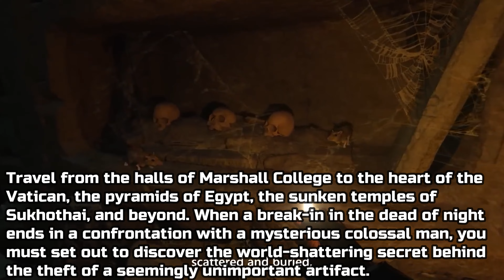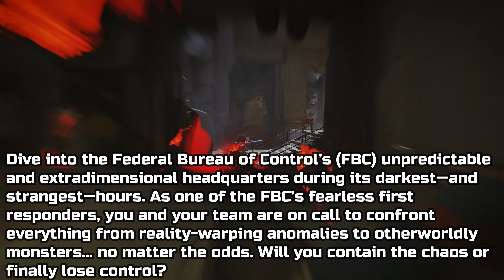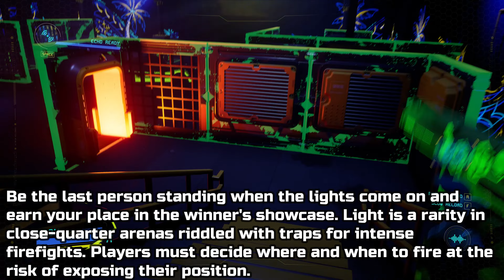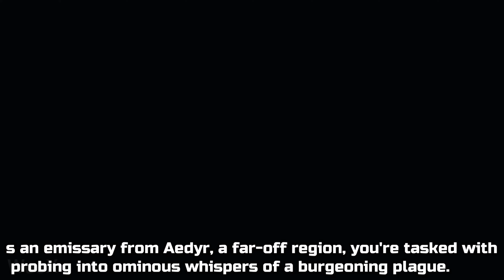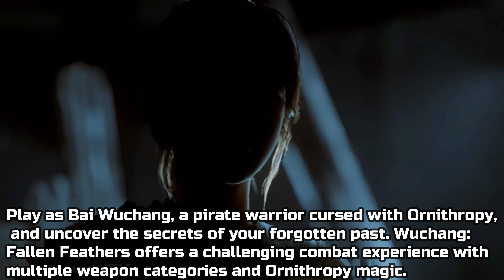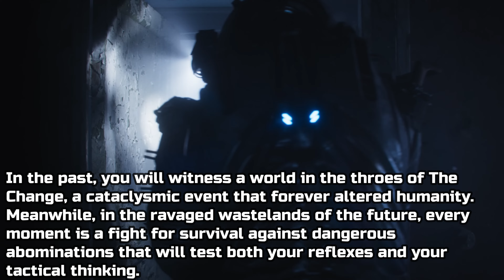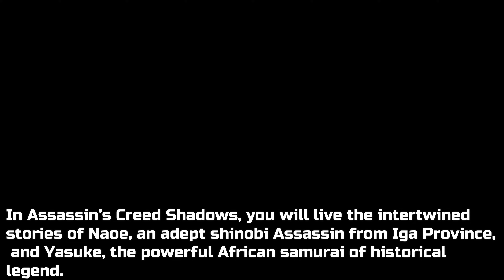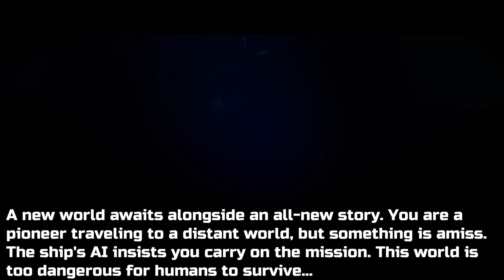Get READY for the BEST Gaming Year EVER! Top 20 Games of 2025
Get READY for the BEST Gaming Year EVER! Top 20 Upcoming Games of 2025 – Get ready for an epic lineup of upcoming games set to define 2025! Discover the most anticipated releases with key details on each game, from gameplay to platforms.

Timestamps:
00:00 - South of Midnight
03:00 - Indiana Jones and the Great Circle
05:00 - Towerborne
06:00 - FBC: Firebreak
07:00 - Blindfire
08:00 - Like a Dragon: Pirate Yakuza in Hawaii
11:00 - Mouse P.I. For Hire
12:00 - Fable
14:00 - Dyansty Warriors Origins
17:00 - Crimson Desert
20:00 - Grand Theft Auto 6
21:00 - Avowed
23:00 - Wuchang: Fallen Feathers
25:00 - Cronos: The New Dawn
27:00 - Sid Meier's Civilization 7
28:00 - Assassin's Creed: Shadows
29:00 - Kingdom Come: Deliverance 2
30:00 - Death Stranding 2: On the Beach
32:00 - Subnautica 2
33:00 - DOOM: The Dark Ages